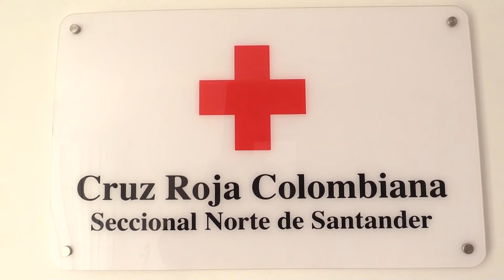NoticiasTvNorte Cruz roja en Ocaña estará realizando diferentes actividades durante el mes de mayo